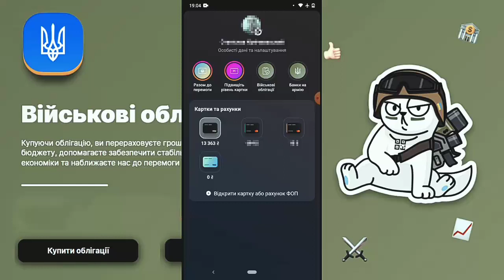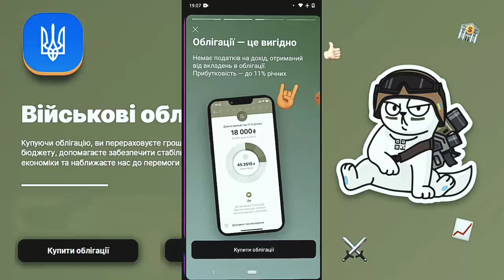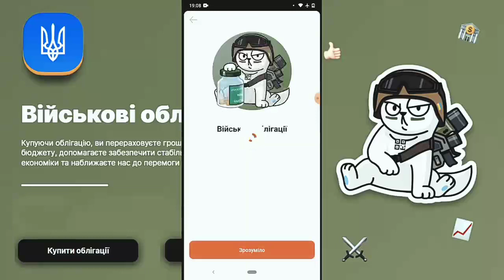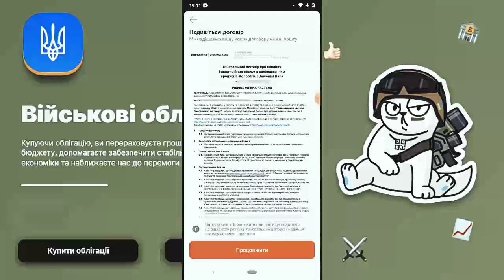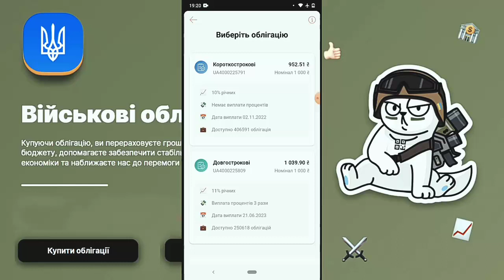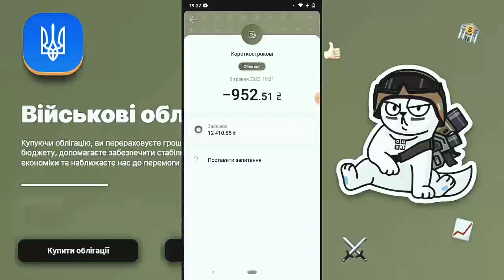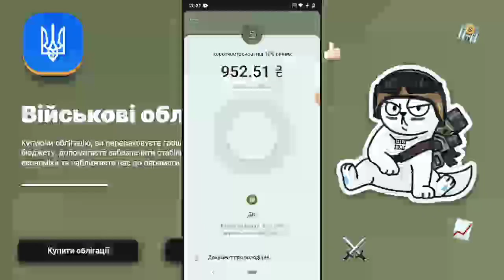Купити військові ⚔️ облігації в МОНОБАНК 🏦, 10-11%👍 річних. 💪Підтримай🇺🇦 ЗСУ💸